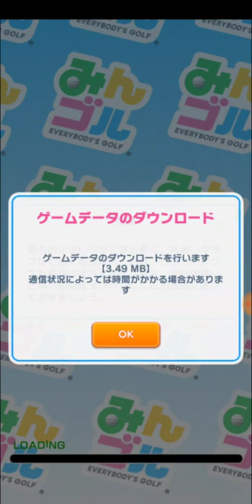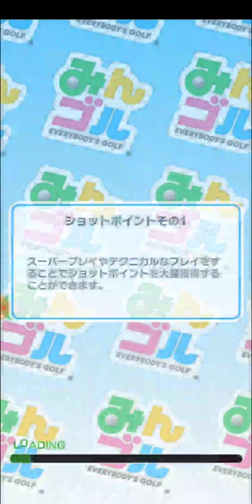【みんゴル 24】ランキングトーナメント「雨降る寒風の華風オープン」【みんなのゴルフ ：ゴルフゲーム ：Golf Game】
【23】「新コースラントナ杯第3弾」で強化ボールゲット！パワーボール★5も：